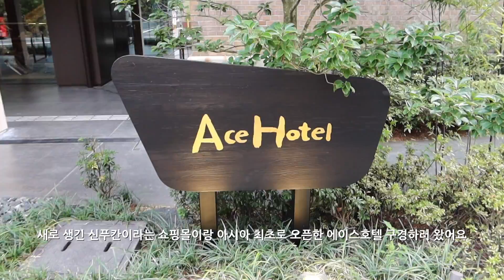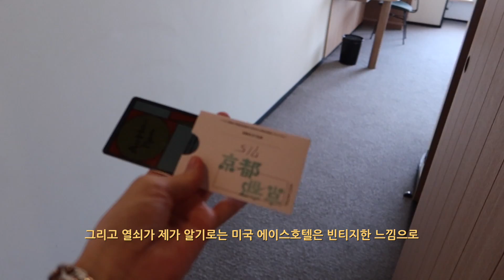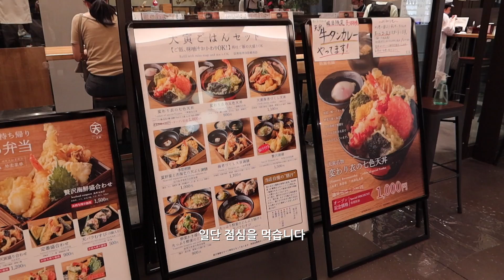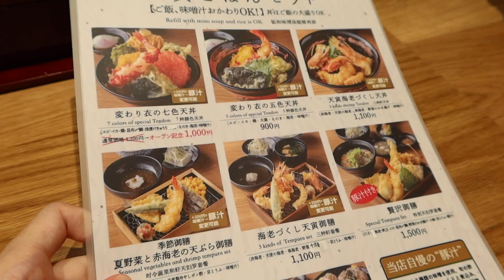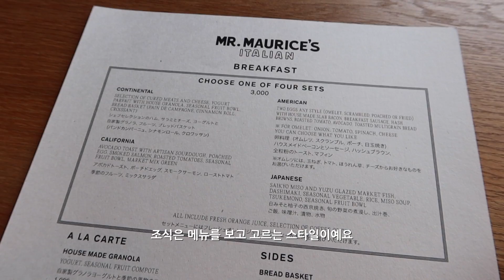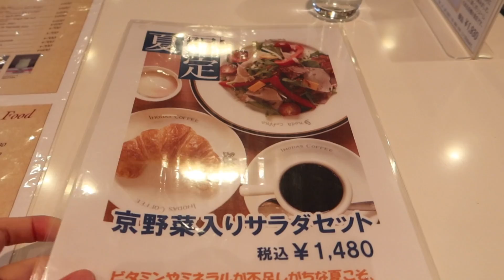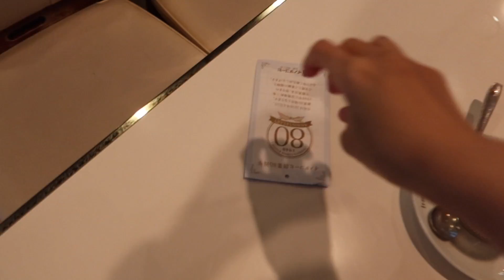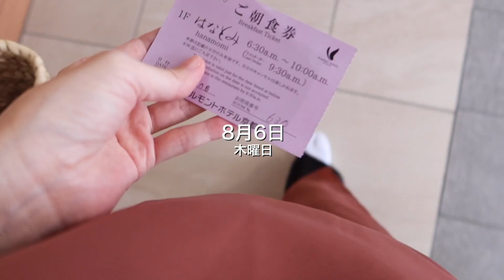[ENG/日本語] 일본 일상 브이로그 | 먹고 쇼핑하고 온 교토 브이로그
- 0:12 Ace Hotel Kyoto
- 5:33 新風館
- 5:45 天ぷら 天寅 新風館店
- 6:57 Café Kitsuné KYOTO ShinPuhKan
- 9:55 Stumptown Coffee Roasters
- 11:10 アルモントホテル京都
- 11:33 イノダコーヒ 本店
- 13:21 Baserange Kyoto Store
- 14:32 お茶と酒 たすき

카메라 : CANON PowerShot G7 X Mark3